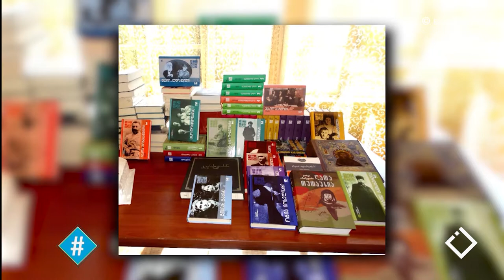ბიბლიოთეკა / ახალკახათი / ირაკლი ჯიქია / ჰეშთეგი / Hashtag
საზღვირსპირა სოფელ - ახალკახათში ირაკლი ჯიქიასა / Irakli Jikia და მისი თანამოაზრეების ინიციატივით ბიბლიოთეკა გაიხსნა.